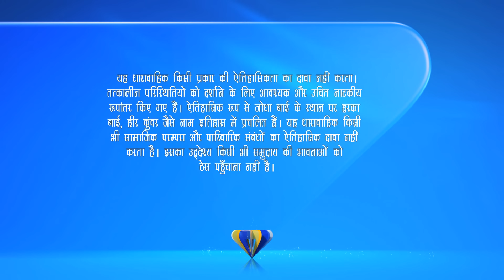Jodha ने घुंगरू पहन सबके सामने किया नृत्य | Jodha Akbar | Full Ep. 531 | ZEE TV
Jodha dances in anklets before everyone, mesmerizing the court with her grace. Will her performance reveal hidden truths? 💃✨

Jodha ने घुंगरू पहन सबके सामने किया नृत्य